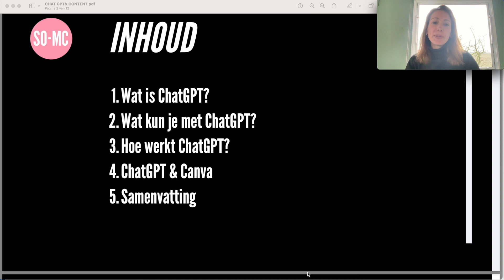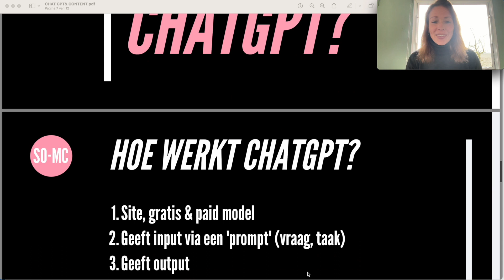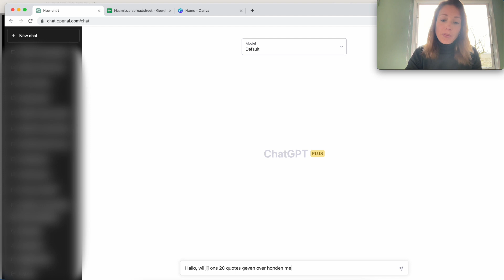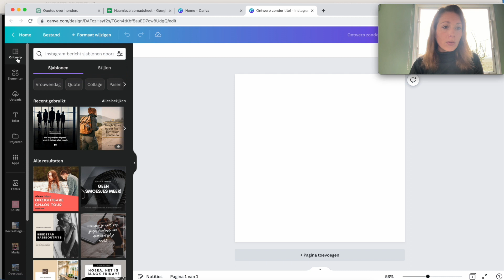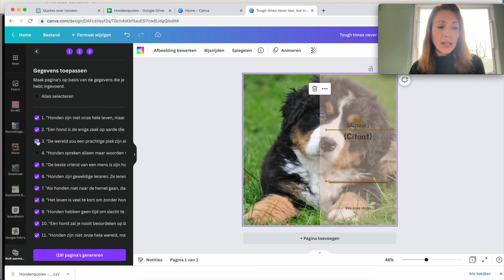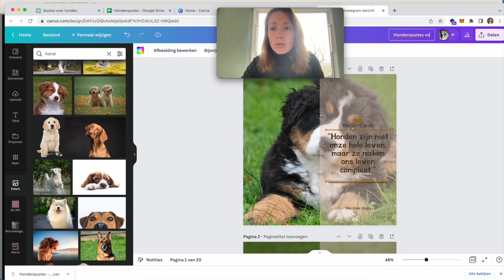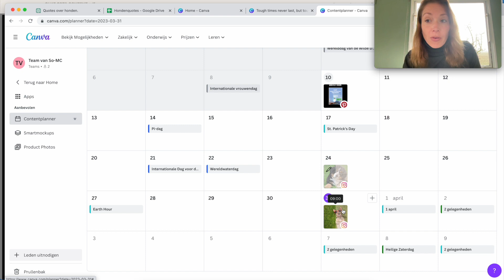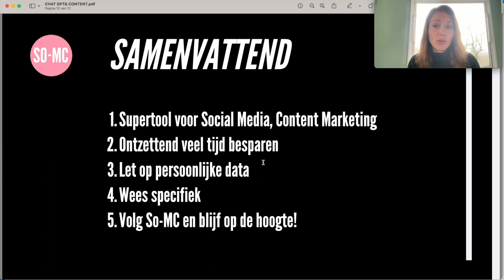ChatGPT & Canva; supersnel content creëren 📲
Wil jij meer leren over ChatGPT? Supersnel content creëren in Canva op basis van ChatGPT? Bekijk deze video!

In deze tutorial zoomen we in op wat ChatGPT is, hoe je het kunt gebruiken en laten we zien hoe je in een handomdraai 20 Instagram posts maakt, in Canva.

Meer leren over ChatGPT en Social Media Marketing?

So! Timeframe
🕘 Wat is ChatGPT
🕘 Hoe werkt ChatGPT
🕘 ChatGPT & Canva
🕘 Samenvatting

So! Volg So-MC